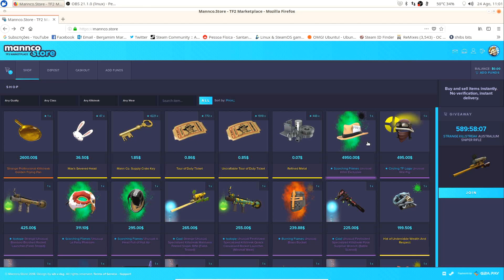Abrindo CAIXAS do Scream Fortress 2018 no TF2!!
Team Fortress 2 é um jogo de tiro (fps) grátis pra jogar (free to play) multiplayer online baseado em classes no qual dois times competem pela vitória nas partidas. O jogo foi grande inspiração para outros do mesmo gênero, como Paladins e Overwatch, e foi lançado pela Valve, mesma empresa que produziu Half-Life 2 e Counter Strike. Sendo um dos jogos mais populares na Steam, é aclamado por ser competitivo, divertido e diversificado em suas mecânicas. Os lindos gráficos cartunescos também resistem ao teste do tempo e fazem de TF2 um clássico. No vídeo de hoje, eu abro caixas do último update, o Scream Fortress X e mais algumas que eu tinha sobrando. Será que tirei um unusual?

tf2.lugui.in:2030
tf2.lugui.in:2040